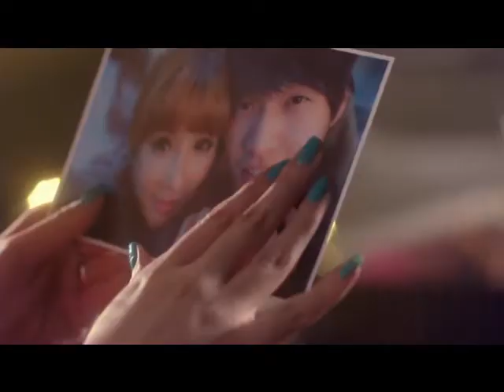Leona Lewis-Bleeding Love MV (2NE1 Version)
Leona Lewis-Bleeding Love with 2NE1 music videos.